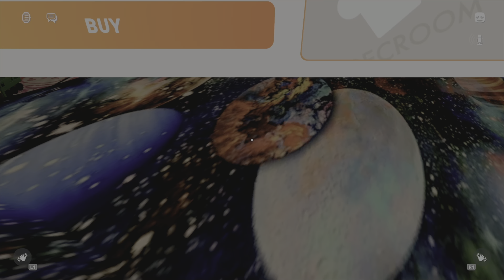The SCARIEST Rec-Room Horror Game I've Ever Played